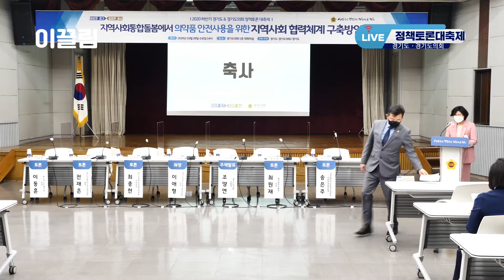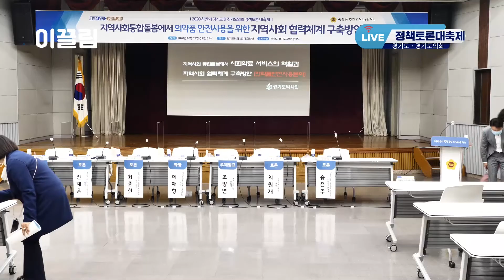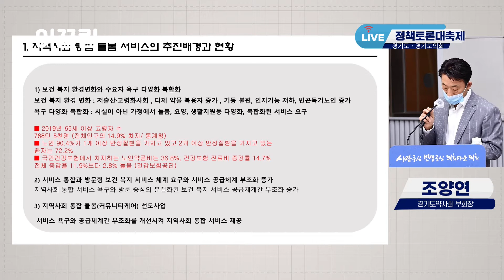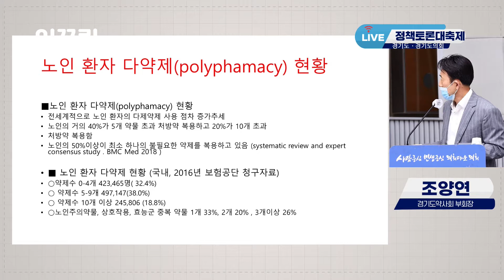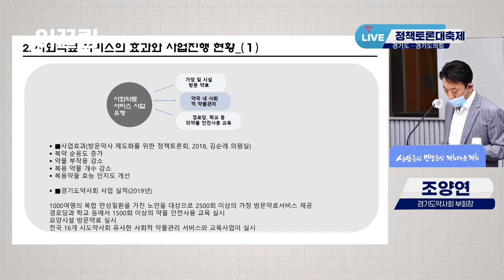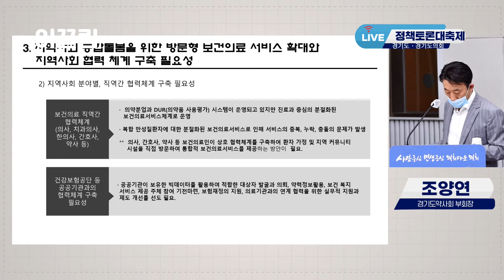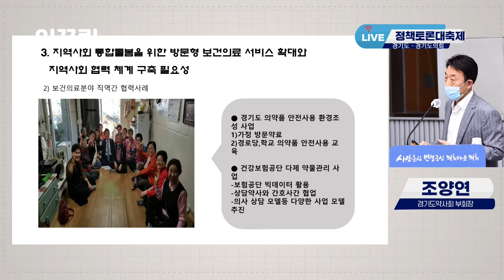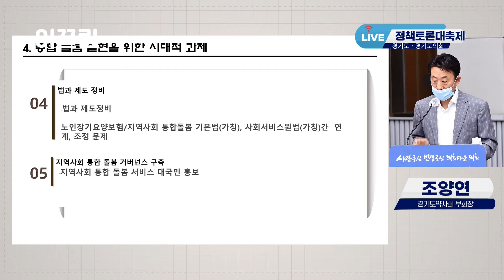지역사회 통합돌봄에서 의약품안전사용을 위한 지역사회 협력체계 구축방안